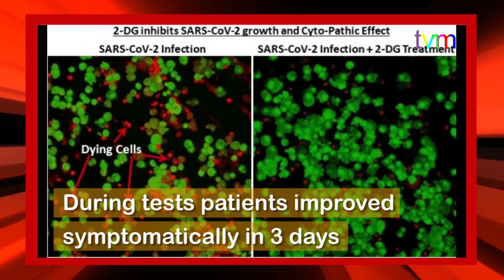Covid drug developed by DRDO will be available by next week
A covid drug 2-deoxy-D-glucose (2-DG) has been developed by Institute of Nuclear Medicine and Allied Sciences (INMAS), a lab of Defence Research and Development Organisation (DRDO), in collaboration with Dr Reddy’s Laboratories (DRL), Hyderabad. Clinical trial results have shown that this molecule helps in faster recovery of hospitalised patients and reduces supplemental oxygen dependence. Higher proportion of patients treated with 2-DG showed RT-PCR negative conversion in COVID patients. The covid drug will be of immense benefit to the people suffering from COVID-19.

Pursuing Prime Minister Shri Narendra Modi’s call for preparedness against the pandemic, DRDO took the initiative of developing anti-COVID therapeutic application of 2-DG. In April 2020, during the first wave of the pandemic, INMAS-DRDO scientists conducted laboratory experiments with the help of Centre for Cellular and Molecular Biology (CCMB), Hyderabad and found that this molecule works effectively against SARS-CoV-2 virus and inhibits the viral growth. Based on these results, Drugs Controller General of India’s (DCGI) Central Drugs Standard Control Organization (CDSCO) permitted Phase-II clinical trial of 2-DG in COVID-19 patients in May 2020.

The DRDO, along with its industry partner DRL, Hyderabad, started the clinical trials to test the safety and efficacy of the drug in COVID-19 patients. In Phase-II trials (including dose ranging) conducted during May to October 2020, the drug was found to be safe in COVID-19 patients and showed significant improvement in their recovery. Phase IIa was conducted in six hospitals and Phase IIb (dose ranging) clinical trial was conducted at 11 hospitals all over the country. Phase-II trial was conducted on 110 patients.

In efficacy trends, the patients treated with 2-DG showed faster symptomatic cure than Standard of Care (SoC) on various endpoints. A significantly favourable trend (2.5 days difference) was seen in terms of the median time to achieving normalisation of specific vital signs parameters when compared to SoC.

Based on successful results, DCGI further permitted the Phase-III clinical trials in November 2020. The Phase-III clinical trial was conducted on 220 patients between December 2020 to March 2021 at 27 COVID hospitals in Delhi, Uttar Pradesh, West Bengal, Gujarat, Rajasthan, Maharashtra, Andhra Pradesh, Telangana, Karnataka and Tamil Nadu. The detailed data of phase-III clinical trial was presented to DCGI. In 2-DG arm, significantly higher proportion of patients improved symptomatically and became free from supplemental oxygen dependence (42% vs 31%) by Day-3 in comparison to SoC, indicating an early relief from Oxygen therapy/dependence.

The similar trend was observed in patients aged more than 65 years. On May 01, 2021, DCGI granted permission for Emergency Use of this drug as adjunct therapy in moderate to severe COVID-19 patients. Being a generic molecule and analogue of glucose, it can be easily produced and made available in plenty in the country.

The drug comes in powder form in sachet, which is taken orally by dissolving it in water. It accumulates in the virus infected cells and prevents virus growth by stopping viral synthesis and energy production. Its selective accumulation in virally infected cells makes this drug unique.

In the ongoing second COVID-19 wave, a large number of patients are facing severe oxygen dependency and need hospitalisation. The drug is expected to save precious lives due to the mechanism of operation of the drug in infected cells. This also reduces the hospital stay of COVID-19 patients.